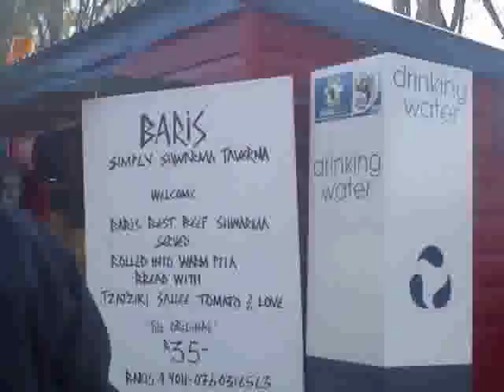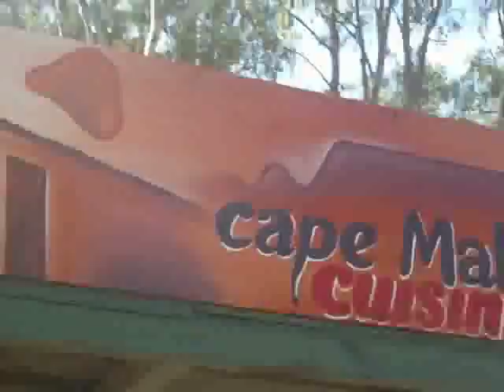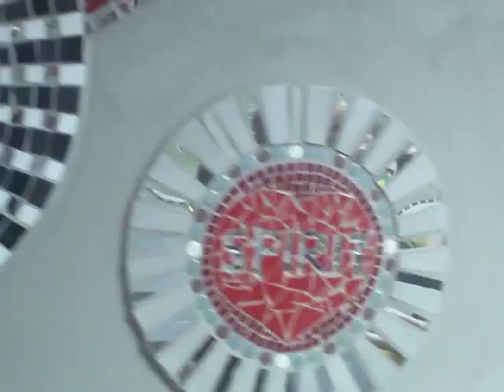Argentina vs Germany Quarterfinal.mov